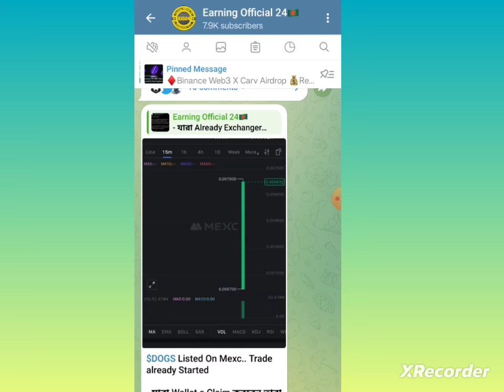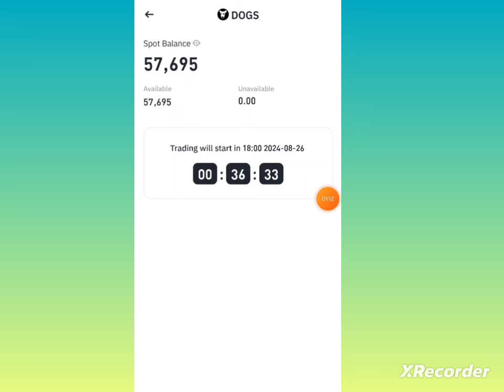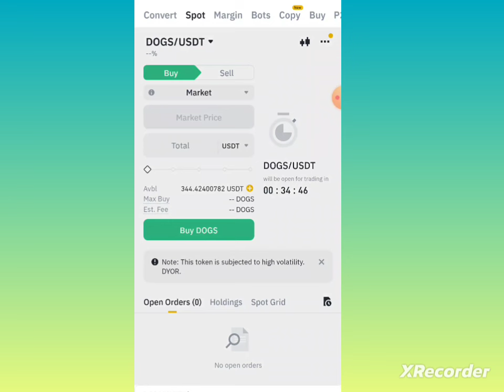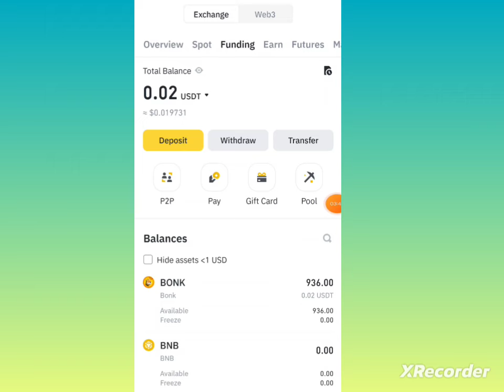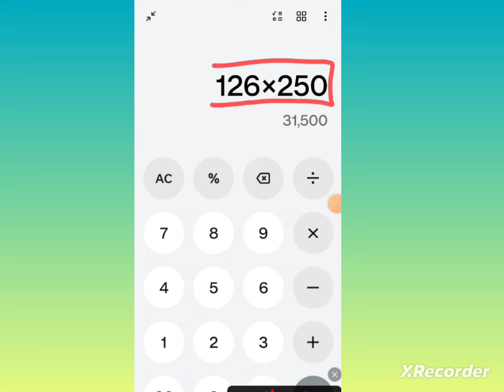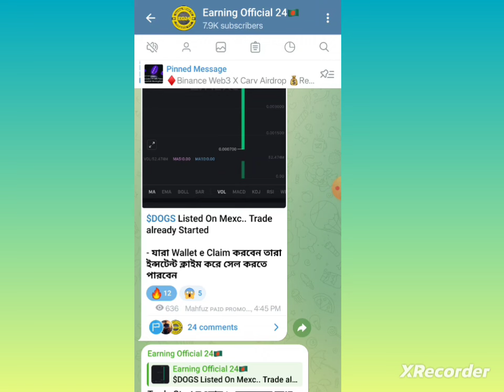$DOGS Sell করে টাকা পকেটে নিন। Dogs Coin Selling Process In Binance,Bybit,Bitget,Okx,Tonkepper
$DOGS DOGS Dogs_Sell Binace Bybit Bitget Okx dogs sell